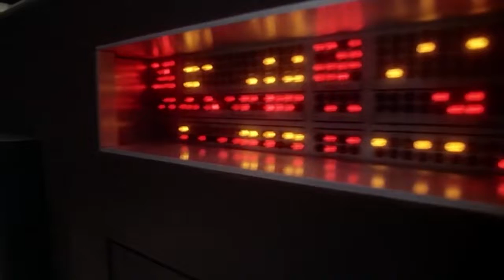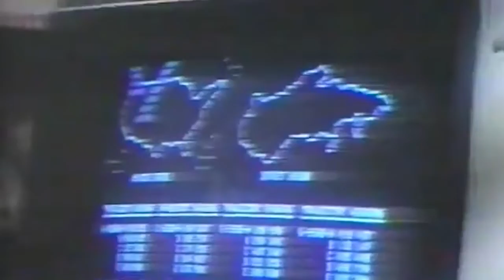WarGames! Released June 3rd 1983 - Movie trailer and WarGames inspired news story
WarGames (1983) - Full trailer and part of a news segment about hackers that were inspired by the movie. Think this could ever happen again? What was your thoughts on this movie? What was your first modem?